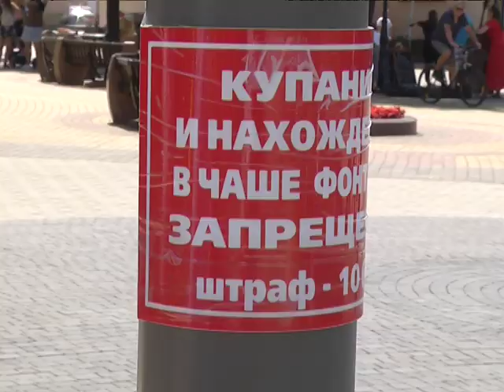2019-08-02 г. Брест. Как обезопасить «Фонтан 1000-летия»? Новости на Буг-ТВ.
В выпусках «Буг-информ» мы много рассказываем о том, что происходит в Бресте в плане благоустройства города. Говорим об объектах, у которых основная функция - приносить радость нам, брестчанам. Но, наверное, мало поднимаем тем, о нашей культуре поведения, о том неумении беречь и ценить то, что сделано. Яркий пример -  открывшийся неделю назад «Фонтан 1000-летия» - его не сломали, к счастью, но в дорогостоящем оборудовании  произошел сбой… по вине тех, кто фонтанную конструкцию использовал в качестве бассейна. Когда включат фонтан и как он будет работать - расскажет Юлия Силюк.